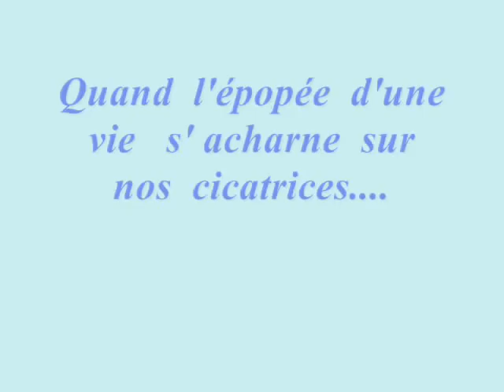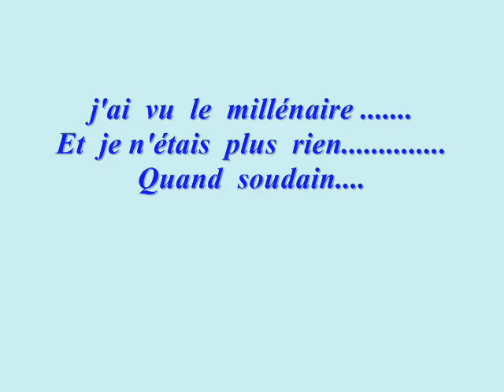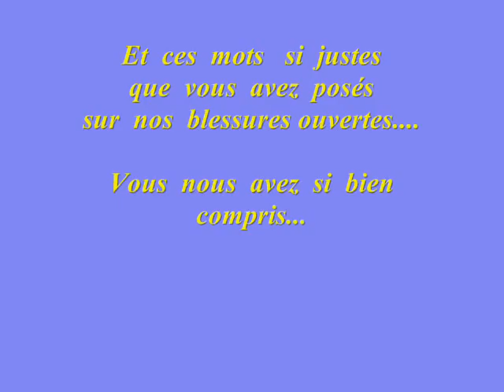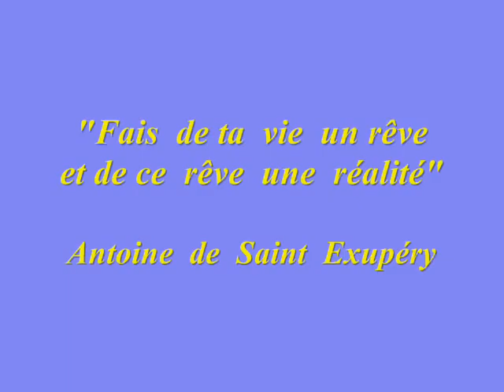Entre vous et nous Jean-Luc DELARUE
Continuez Jean-Luc... Nous sommes là, le cœur n'oublie jamais les épreuves et les larmes versées,il nous apprends a vivre. parmi les malgré.. et parfois les impossibles.
Aucune  Victoire  n'est  plus belle  que  celle de l'Amour  sur  la  haine
que  celle de  la  Fraternité  sur  l'ignorance
Continuez